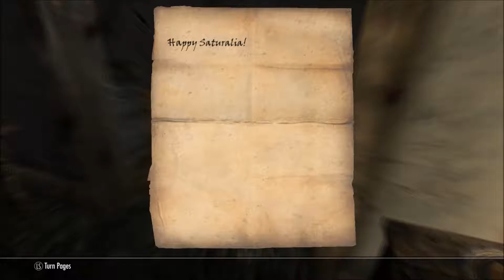Christmas - Day 24 - Skyrim - Christmas Comes To Whiterun!!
Happy Christmas !!! In this episode we decide to spread Christmas cheer around Whiterun in some orthodox methods.